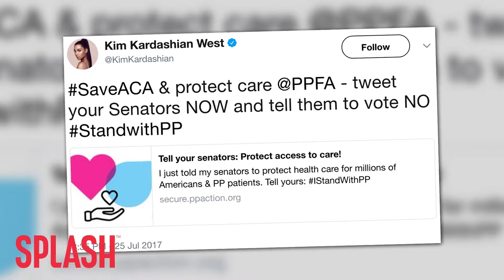Kim Kardashian Urges Followers to Save ACA and Planned Parenthood | Splash News TV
Kim Kardashian weighed into the ongoing struggle over healthcare are tweeted out to her followers to SaveACA and to StandwithPP.

Kim Kardashian has entered the political arena once again… and this time it has to do with healthcare.

The reality star has taken to Twitter to urge her followers to Save the Affordable Care Act and protect Planned Parenthood – so tweet your Senators now and tell them to vote NO.

The Tweet has been retweeted almost 500 times and has almost 2200 likes.

During the 2016 Presidential campaign, Kim made no secret that she was a supporter of Hillary Clinton… even though Kanye made it seem like he was a fan of Donald Trump.

Either way, the 36-year-old is using her powers and her reach to get the word out there that she stands with Planned Parenthood and wants YOU to stand alongside her.

Gotta love a celeb using their star power for something good.

Now the real question is… will you be taking her advice?